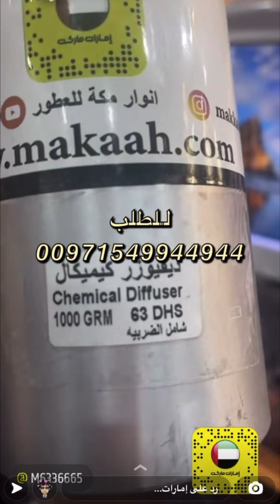كيف تصنع الدفيوزر و الفواحات بالمنزل بطريقة سهلة انشروها لمن تحبون و شاركونا الاجر